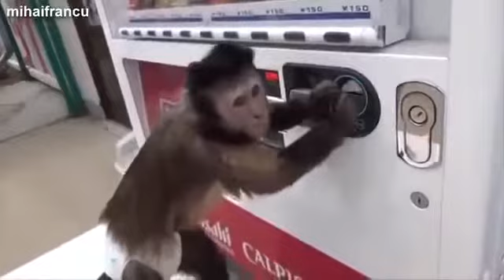Monkey business!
Clip